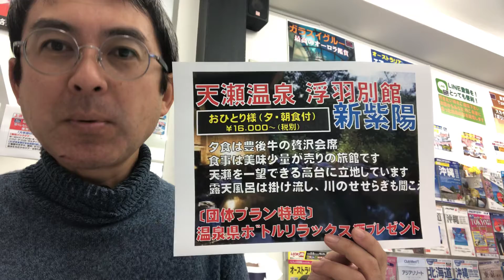団体旅行特集・天瀬温泉｜ウィルツアー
川のせせらぎを聞きながら露天風呂に入ると言う風情のある温泉街を楽しみましょう！